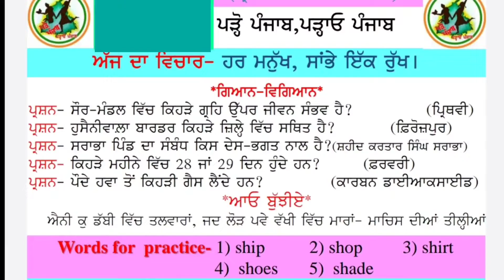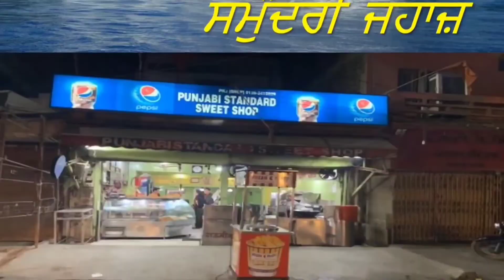MORNING SLIDE ( 03.08.2022)